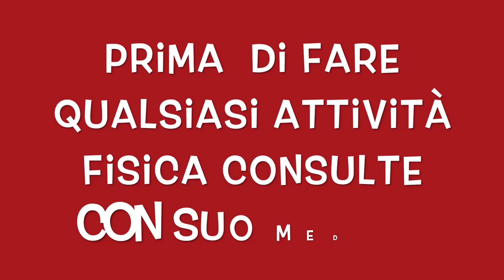ESERCIZI CON GLI ELASTICI PETTO || COME FARE CRESCERE I PETTORALI A CASA 2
ALLENAMENTO: petto con elastico esercizi per fare crescere i pettorali a casa II

esercizi con elastico per tonificare e ingrossare i pettorali.

allenamento completo per il pettorali con elastico II

DIFFICOLTA: moderato // intenso